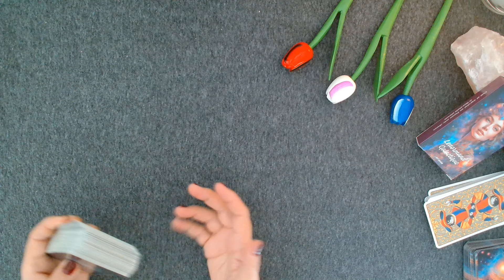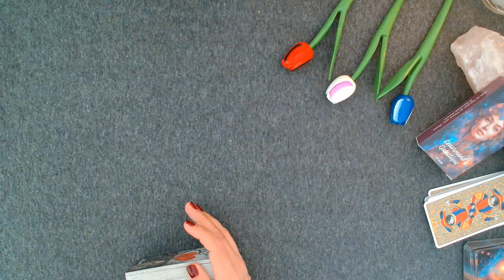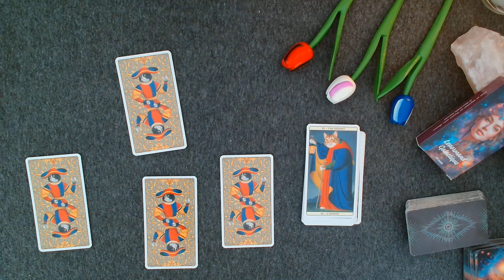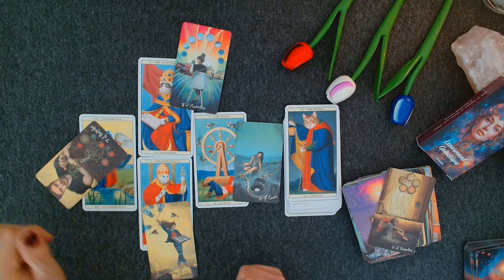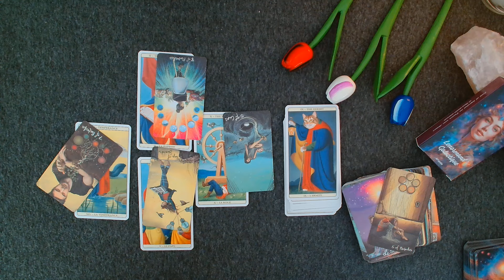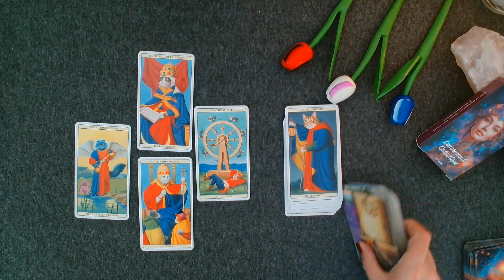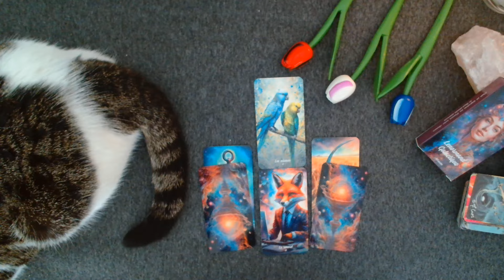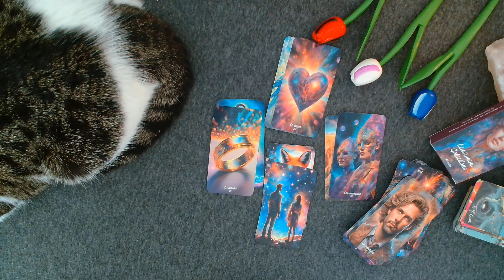🔮 L'avenir de la perruque blonde [et une invitée surprise]...🔮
💕💕💕 Merci pour vos 👍🏻👍🏻👍🏻 et commentaires [courtois]
Vérifiez que vous êtes toujours abonné(e) et que la petite 🔔 "TOUTES LES NOTIFICATIONS" est bien activée.💕💕💕